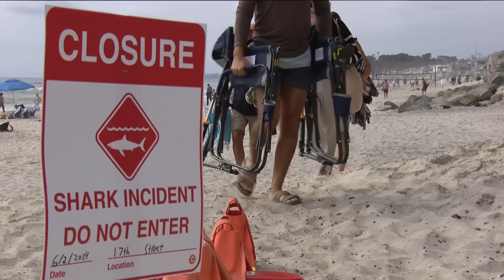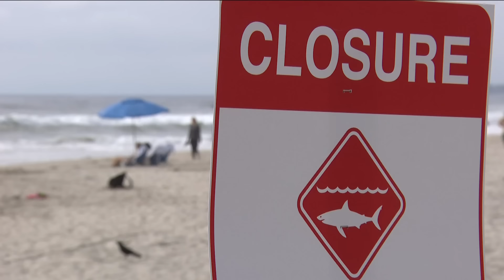Shark bites man off California shores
Beaches in Del Mar are closed to swimmers and surfers after a shark bit a swimmer Sunday morning.

The shark encountered a 46-year-old man at 9 a.m. on Sunday, about 100 yards offshore from the Beach Safety Center at 17th Street, according to a news release from the city. The shark bit the man's torso, left arm and hand.

An ambulance took the victim to Scripps Memorial Hospital in La Jolla. His injuries are significant, but not life-threatening, according to the city.

The man was part of a group of about a dozen swimmers who regularly train in Del Mar, the city said.